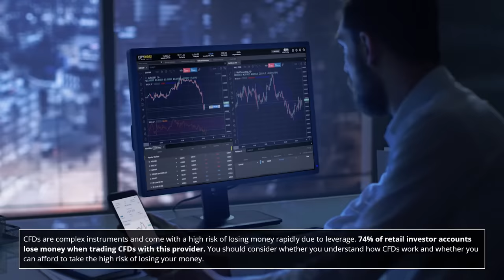Timing Is Everything - 10 Second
Helping traders navigate volatile markets for over 35 years.
Discover why 115,000 clients trust us to deliver a best-in-class trading service.